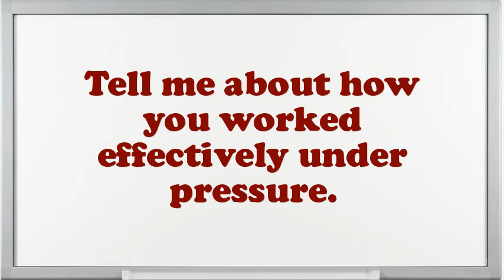Captains Boy interview questions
Interview Questions for Captains Boy.What makes your comforts about an Captains Boy position?What are your professional objectives for an Captains Boy?Give me an example of a high-pressure situation?What steps do you follow to study a problem before making a decision?Example when you went above and beyond the call of duty.